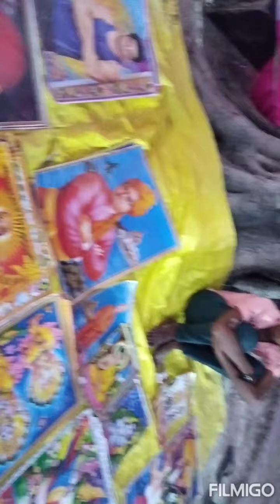gaawo me melaa ka luft lete hue log🥰🥰🥰🥰🥰trading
chaat miyhayi aayiscreem aur gaawo ka melaa